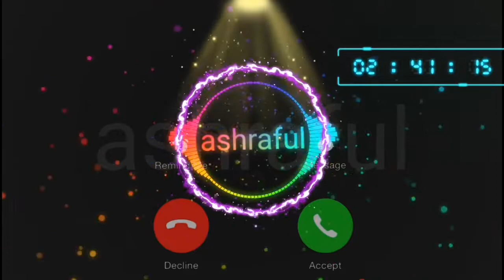ashraful, someone calling you,,name ringtone#video, letest update#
ashraful, someone calling you,,name ringtone#video, letest update#(‎@Parvez Tube